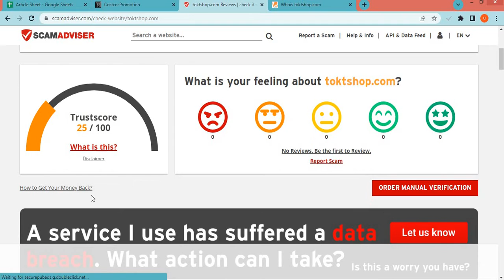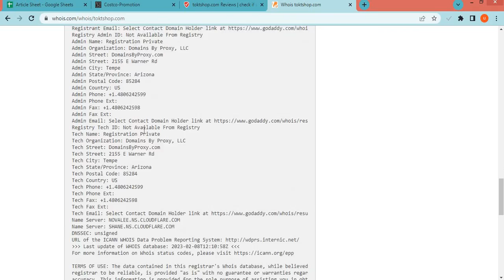Toktshop com Review? Is Toktshop a Good website from online Shopping?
Toktshop.com is an online e-commerce shopping website selling different types of products. So, we are here to guide you, on how to check the authenticity of any genuine website.